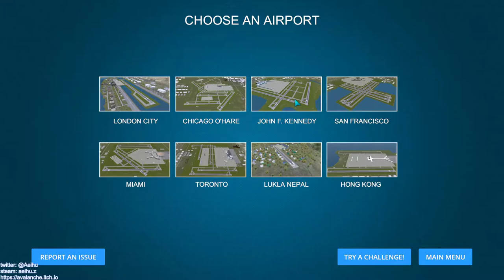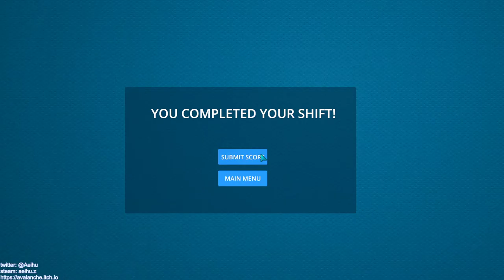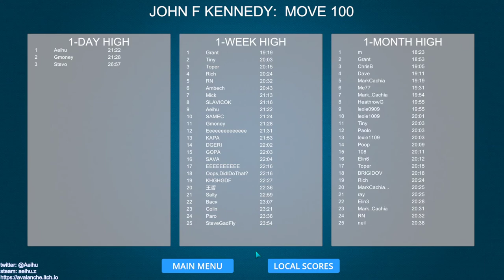[某A][speedrun]Airport Madness 3D V2 - John F. Kennedy - 13's and 4's - 21:29(IGP) - Move 100